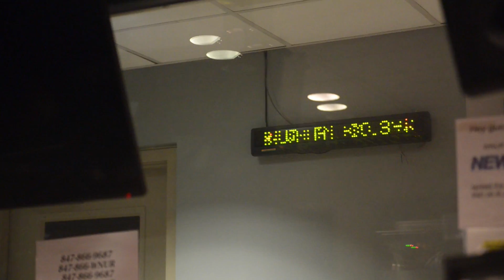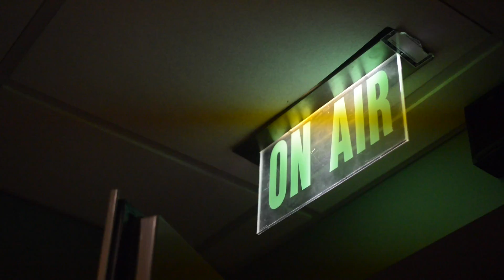[NEW] NiHao FM_Xinyang Zhou_Video Assignment 2